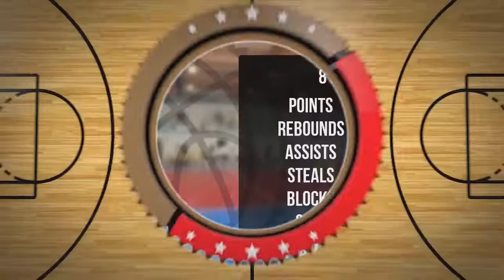Bruno Jaskółowski Player Mixtape DC76 Brodnica 2022